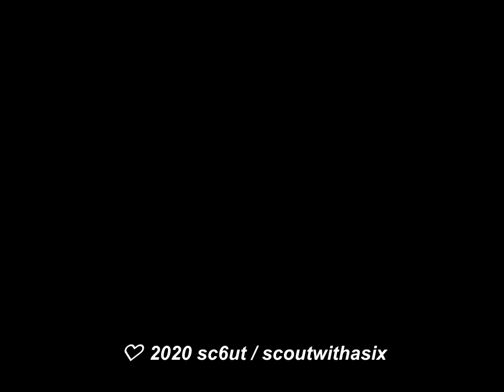ＫＲＵＳＴＹ ＫＲＡＢ ＰＩＺＺＡ 🍕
renegade, renegade, renegade 🕺

check if i'm live on twitch! (follow!)